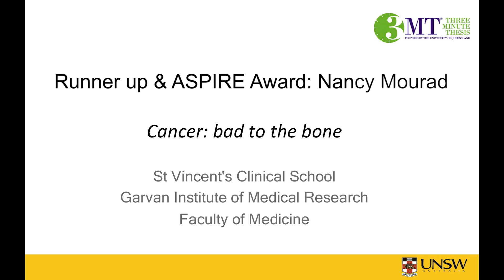""Cancer: bad to the bone" - Nancy Mourad - UNSW 2016 3MT Runner up & ASPIRE Award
Nancy Mourad (St Vincent’s Clinical School, Garvan Institute of Medical Research, Faculty of Medicine) gives her presentation ”Cancer: bad to the bone” for the 2016 UNSW Three Minute Thesis Competition. Nancy was the runner up, as well as receiving the Aspire Award, judged this year by students from Bass High School, Bankstown Girls High School and Canterbury Boys High School.